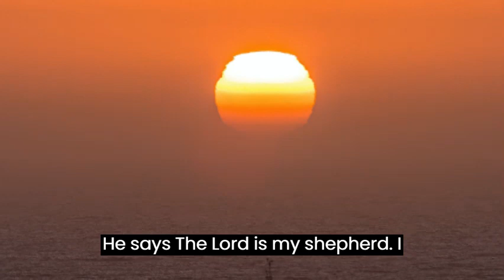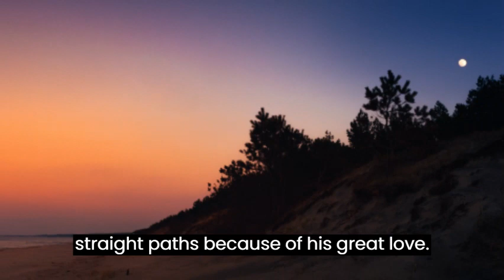POWERFUL PRAYER FROM PSALM 23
Psalm 23 is one of the most well-known and beloved psalms in the Bible. It is a beautiful expression of David's trust and faith in God, his Shepherd. The psalm is divided into six stanzas, each of which describes an aspect of the relationship between David and God.

  affirms David's trust in God. He says, "The Lord is my shepherd; I shall not want." David is comparing God to a shepherd, who cares for his sheep with love and care. He is saying that God is his source of security and provision.

  how God cares for David. He says, "He makes me lie down in green pastures; he leads me beside still waters." David is saying that God leads him to places of rest and peace. He is saying that God guides him in safe and quiet ways.

  describes how God restores David's soul. He says, "He restores my soul; he guides me in paths of righteousness, for his name's sake." David is saying that God comforts and encourages him. He is saying that God guides him in straight paths because of his great love.

describes how God protects David. He says, "Even if I walk through the valley of the shadow of death, I will fear no evil, for you are with me; your rod and your staff, they comfort me" David is saying that God is with him, even in the most difficult times. He is saying that God protects him with his rod and his staff, which are symbols of his authority and power.

describes how God blesses David. He says, "You prepare a table before me in the presence of my enemies; you anoint my head with oil; my cup overflows". David is saying that God blesses him with plenty and joy. He is saying that God honors him before his enemies.

Beloved brothers and sisters in Christ,